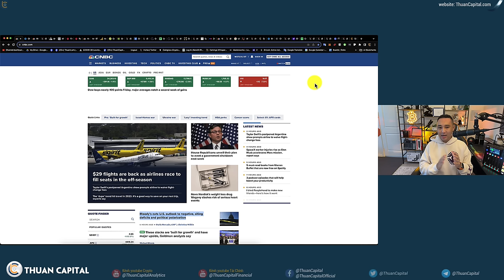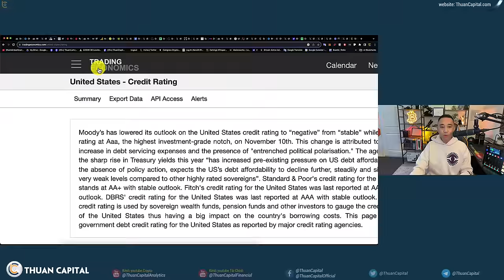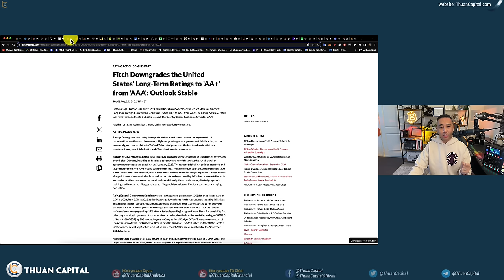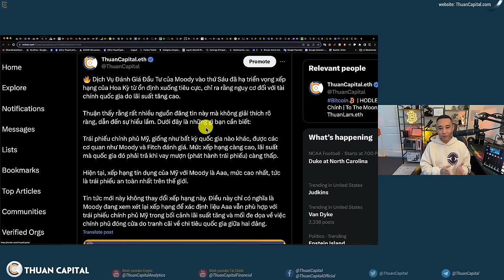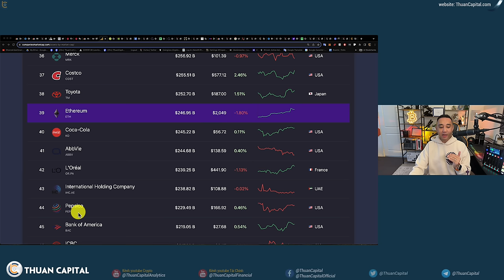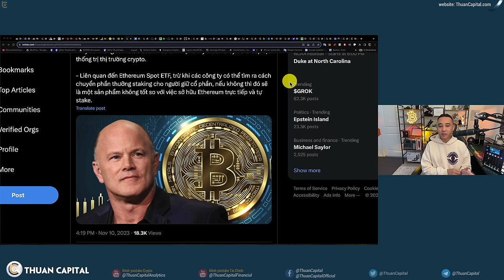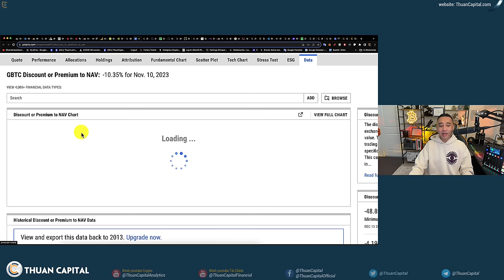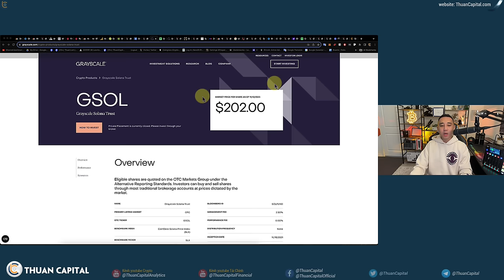1749 (Part 1) - Moody Hạ Triển Vọng Xếp Hạng Hoa Kỳ Từ Ổn Định Xuống Tiêu Cực... WHAT HAPPENED?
⏱️ TIMESTAMPS
00:00 - Xếp hạng triển vọng Hoa Kỳ, Thị trường Crypto sôi động, Sự chấp nhận của thị trường tài chính với Crypto
01:15 - Thị trường chứng khoán xanh trở lại, Không có tăng lãi suất - Dầu ổn định $77, Vàng giảm $1942
03:28 - Dịch Vụ Đánh Giá Đầu Tư của Moody vào thứ Sáu đã hạ triển vọng xếp hạng của Hoa Kỳ từ ổn định xuống tiêu cực
05:20 - Chưa có danh sách chi tiêu quốc gia - Nguy cơ tạm dừng hoạt động chính phủ Hoa Kỳ
08:18 - Hạng tín dụng và lãi suất
11:00 - Thông tin tích cực, Vốn hoá Bitcoin tăng hạng, $724 tỷ đô
14:06 - Vài điểm thú vị từ báo cáo quý 3 của Galaxy Digital, từ founder, tỷ phú Mike Novogratz
17:22 - GBTC của Grayscale chênh lệch giá chỉ còn 10% so với Bitcoin